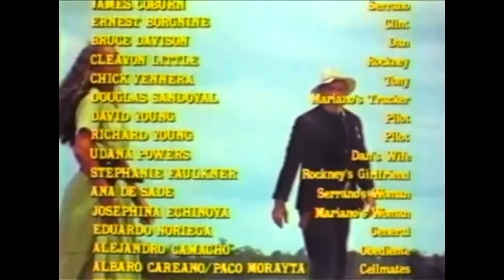High Risk 1981 Action Comedy James Brolin Lindsay Wagner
High Risk is a 1981 American/British/Mexican adventure/heist film directed by Stewart Raffill and stars James Brolin, Lindsay Wagner, Cleavon Little, James Coburn, Ernest Borgnine and Anthony Quinn